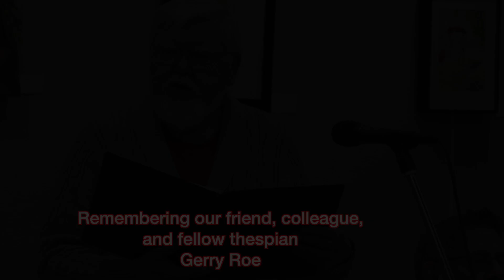A Tribute to Gerry Roe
In Memory of Gerry Roe, 1940 – 2019